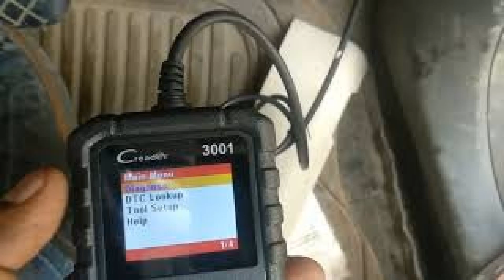Understanding Fault Code P00AF: Turbocharger Boost Control Module Explained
Fault code P00AF: Performance of turbocharger/compressor A boost control module

In this informative video, we delve into the intricacies of fault code P00AF, which pertains to the performance of the turbocharger or compressor A boost control module. If you're a car enthusiast, a mechanic, or simply someone looking to understand more about automotive diagnostics, this video is tailored for you.

Turbochargers play a crucial role in enhancing engine performance by forcing more air into the combustion chamber, allowing for a more efficient fuel burn and increased power output. However, when the system encounters issues, it can trigger fault codes like P00AF, indicating that the boost control module is not performing as expected. This can lead to reduced engine efficiency, loss of power, and increased emissions, making it essential to address the problem promptly.

Throughout the video, we will break down the meaning of the P00AF code, exploring its potential causes and symptoms. We will discuss common issues that can lead to this fault code, such as faulty sensors, wiring problems, or issues with the turbocharger itself. Understanding these factors is vital for accurate diagnosis and effective repairs.

We will also provide a step-by-step guide on how to diagnose the P00AF code using specialized tools and equipment. Viewers will learn about the importance of checking the boost pressure, inspecting the turbocharger and its components, and testing the boost control module for proper functionality. We will emphasize the significance of a systematic approach to troubleshooting, ensuring that you can pinpoint the root cause of the issue without unnecessary guesswork.

In addition to diagnosis, we will cover potential solutions and repairs for the P00AF fault code. Whether it involves replacing a faulty sensor, repairing damaged wiring, or servicing the turbocharger, we will equip you with the knowledge needed to tackle the problem effectively. We will also discuss preventative measures to help avoid future occurrences of this fault code, ensuring your vehicle runs smoothly and efficiently.

This video is packed with valuable insights, practical tips, and expert advice, making it a must-watch for anyone looking to enhance their understanding of turbocharger systems and automotive diagnostics. Whether you're a DIY mechanic or a professional technician, the information presented will empower you to take control of your vehicle's performance and address issues related to the P00AF fault code confidently.

Join us as we explore the world of turbochargers and boost control modules, and learn how to keep your engine running at its best.